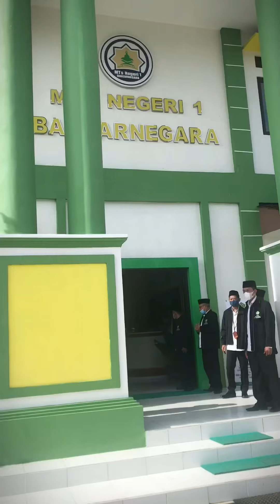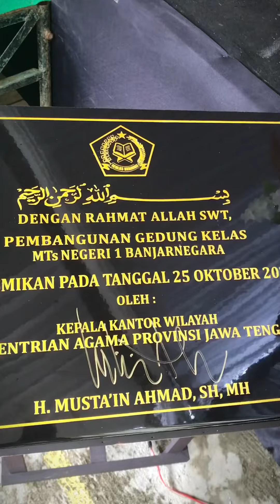Seminar Nasional Moderasi Beragama di MTs N 1 Banjarnegara